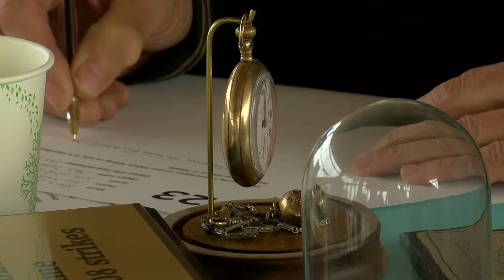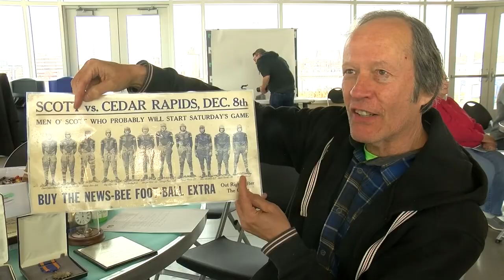Toledoan's personal objects to be part of community art project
Northwest Ohioans got the chance to be part of history on Sunday but maybe not in the way you think.

People from all over the area brought items that have significance to their families and the history of Toledo to Glass City Metropark on Toledo’s east side.

All are hoping their items will be included in a public art project that everyone can enjoy.

The project is a collaboration between Metroparks Toledo and the Arts Commission.

175 glass orbs will line the new Riverwalk at Glass City Metropark bearing the images of items that people submit to the project using the newest technology in glass etching.